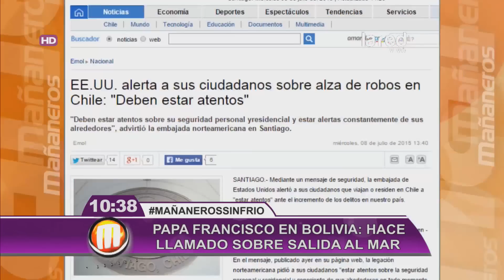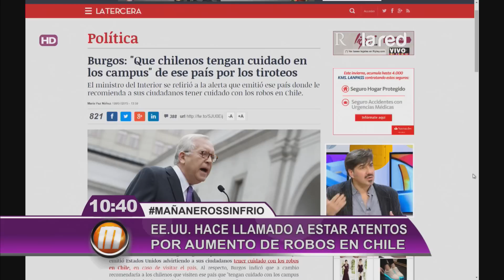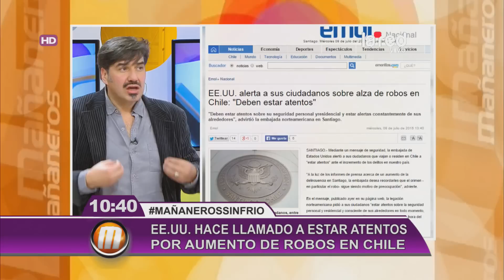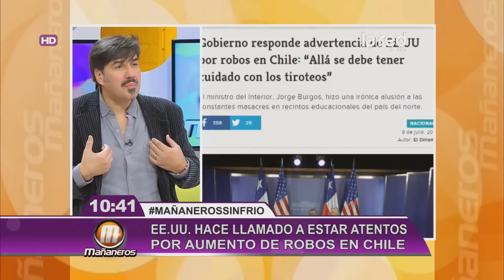Embajada de EE.UU. advierte del aumento de robos en Chile